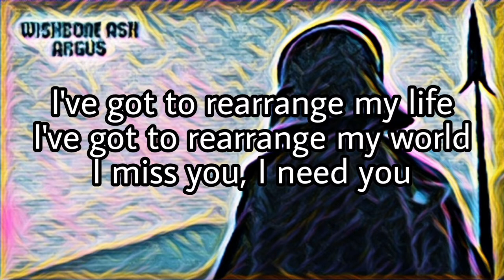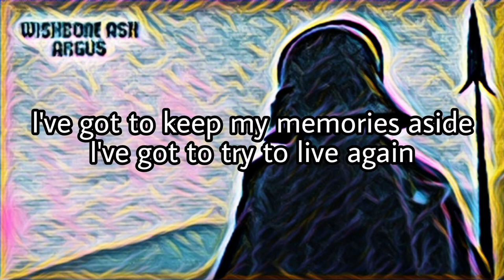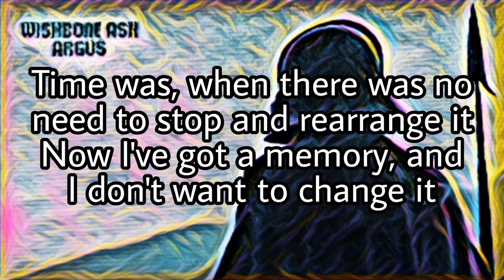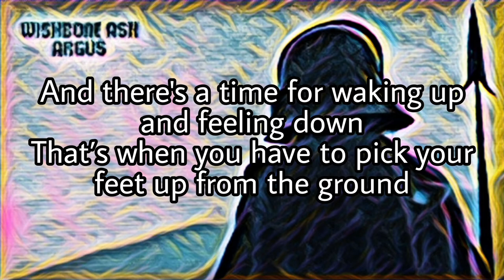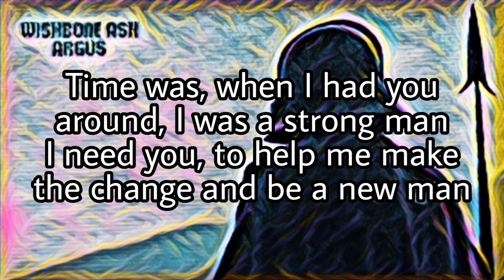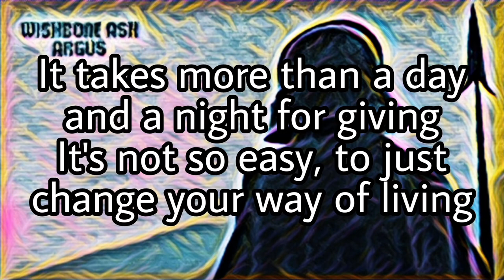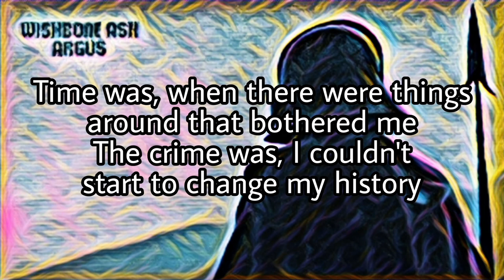WISHBONE ASH - Time Was (Lyric Video)